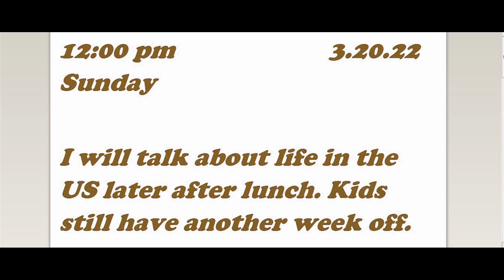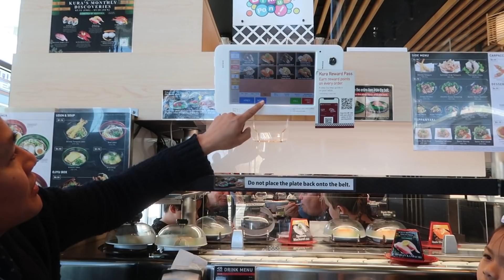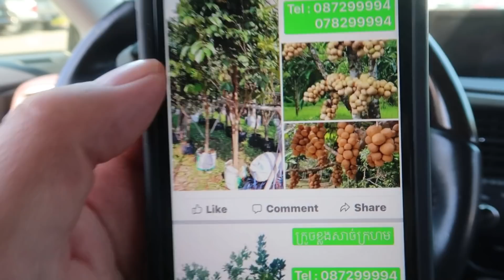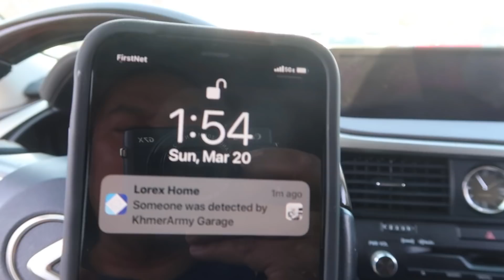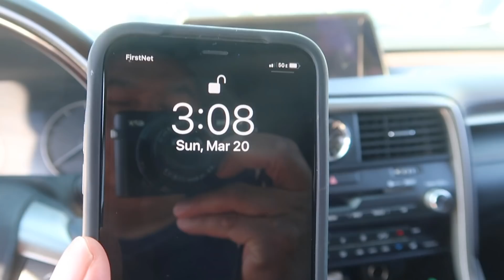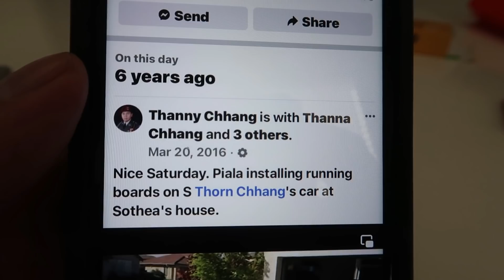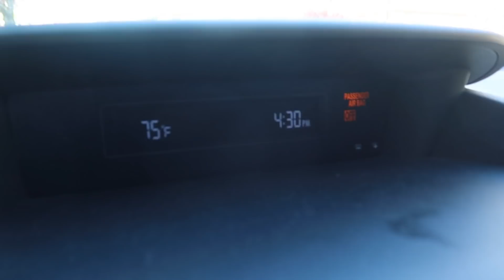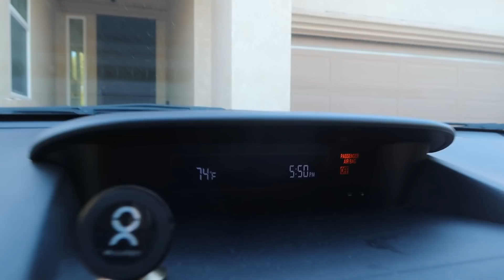The first day of Spring season